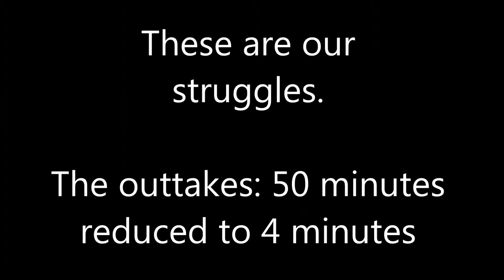Game Shampoo Orcs Must Die 2 Co-op LP Part 8 - Outtakes of Crunch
Doug "Zidarose" and Nick "Quickdraw Crobat" begin a Cooperative playthrough of Orcs Must Die 2 by Robot Entertainment. The War Mage and the Sorceress defend the realm against Orcs attempting to break through Crunch. And failing.

Music: Mega Man 9 "Blackout Tower" by Neblix featured on OC ReMix